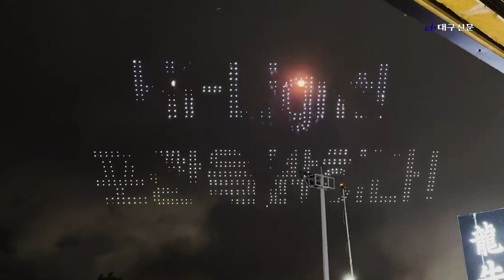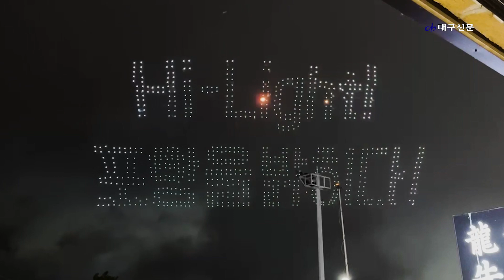불꽃드론 1천 대, 포항 밤바다 꽃피우다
포항에서 5월 31일부터 6월 2일까지 열린 포항국제불빛축제에 33만여 명의 국내외 관광객과 시민들이 찾으며 성황리에 마무리됐다.